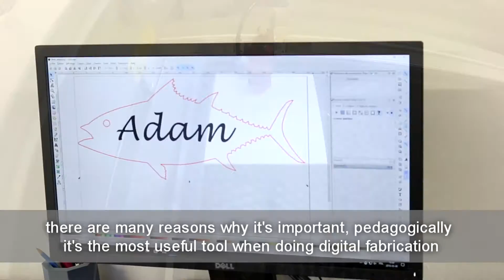Machine de découpe laser dans les écoles | Graveur laser éducatif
Cette semaine, nous parlons à Adam au Collège Beaubois de Pierrefonds, QC. Il va nous montrer leur étonnant laboratoire de fabrication, qui comprend leurs machines d'impression 3D, leurs matériaux consommables de Trotec et la machine de découpe laser Rayjet 300.

Nous passerons en revue l'importance d'avoir un laser dans les écoles et les compétences qu'il donne aux étudiants dans tous les domaines de la conception comme la fabrication industrielle, la mode, la menuiserie, la robotique, l'ingénierie, etc.

Pour plus d'informations sur nos machines laser, veuillez nous contacter ci-dessous:

Trotec Laser Canada
8096 Trans Canada
Route Ville St-Laurent, Québec H4S 1M5

This week we're talking to Adam a the College Beaubois from Pierrefonds, QC. He's going to show us their amazing fabrication lab including their 3D printing machines, their Trotec consumables materials and the Rayjet 300 laser cutting machine.

We'll go through the importance of having a laser in schools and the skills it gives the students in any design field like industrial fabrication, fashion, woodworking, robotics, engineering etc.

Trotec Laser Canada
8096 Trans Canada